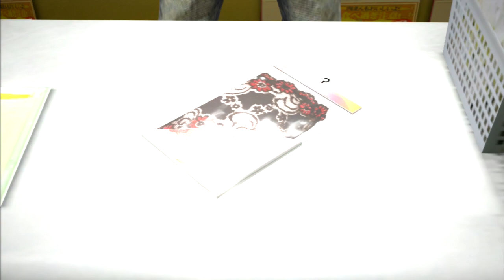Yakuza 5 - Substories: Shinada the Store Clerk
Shinada works as a store clerk at M store for a day and helps catch a burglar!

Also.. I thought people ate pasta with spoons, at least, I do o_o